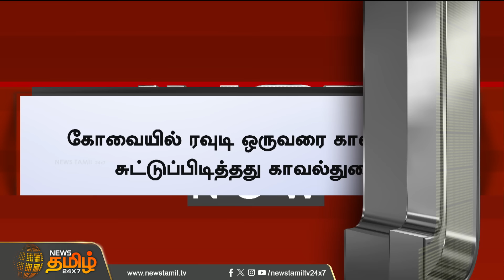ரவுடியை சுட்டுப்பிடித்தது காவல்துறை | Newstamil24x7 | Covai rowdy | Police Arrested